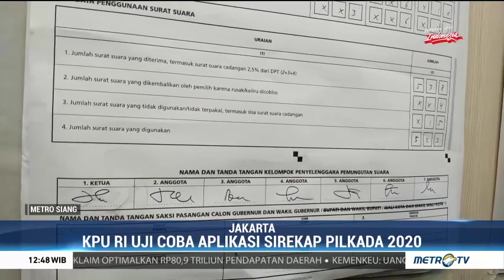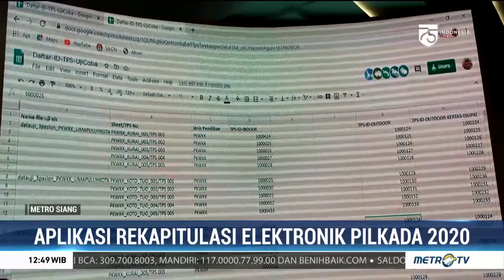KPU RI Uji Coba Aplikasi Sirekap untuk Pilkada 2020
Jelang Pilkada Serentak 2020, KPU terus melakukan berbagai persiapan. Salah satunya adalah uji coba aplikasi rekapitulasi elektronik (Sirekap) sebagai alat bantu penghitungan suara Pilkada.